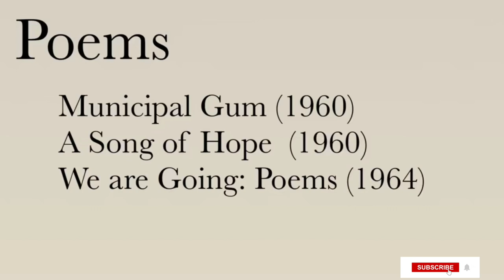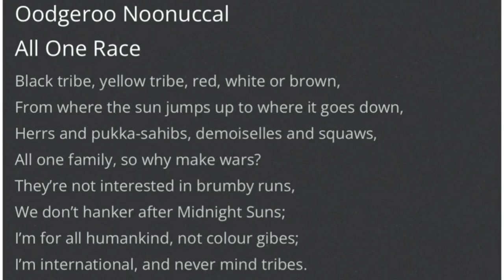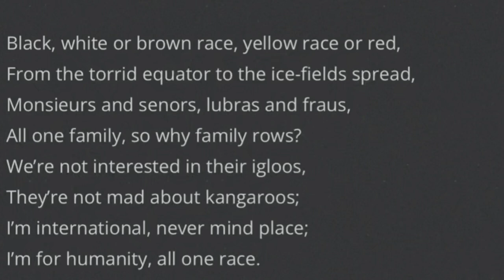|All One Race| മലയാളം|Kannur University 4th sem|